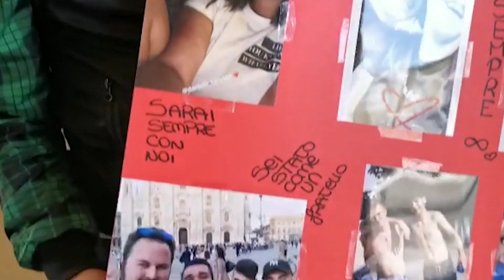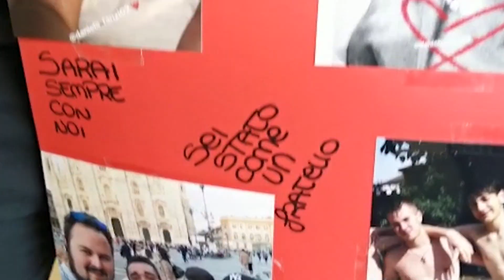Daniele Tanzi, il ricordo degli amici di Casalmaggiore, 8 maggio 2021